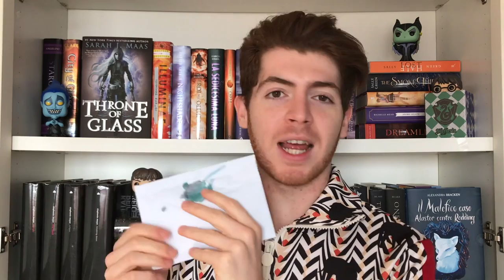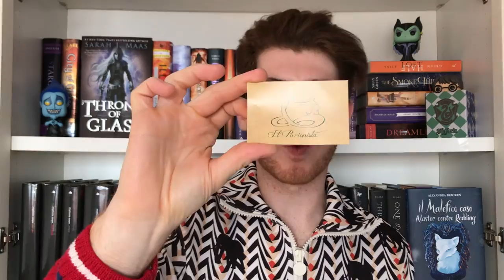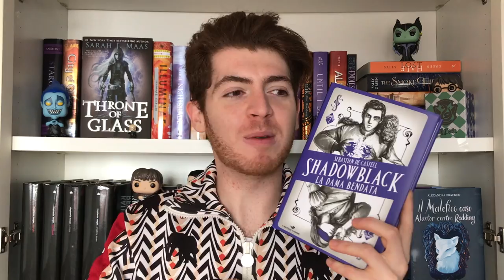E' ARRIVATO UN GUFO DA "IL POZIONISTA" E UN PACCO DA IBS 🦉🐍|| Unboxing fandom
Salve lettori, oggi un video bonus e andiamo a scartare due pacchi che mi sono arrivati.
Uno di questi pacchi è una collaborazione con "IL POZIONISTA" uno shop online sia su Facebook che su Instagram che vende gadget (TRA CUI ALCUNI ARTIGIANALI) a tema Harry Potter e altri fandom!

➽ DOVE SEGUIRMI
GOODREADS: MirkoSmith